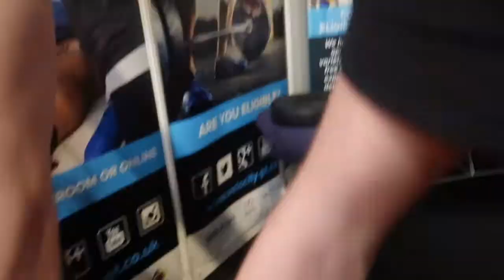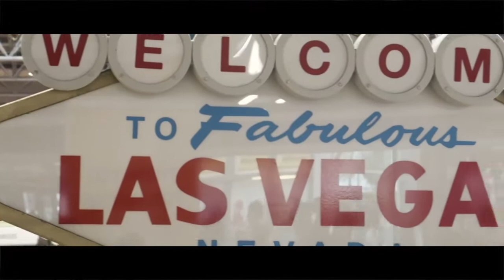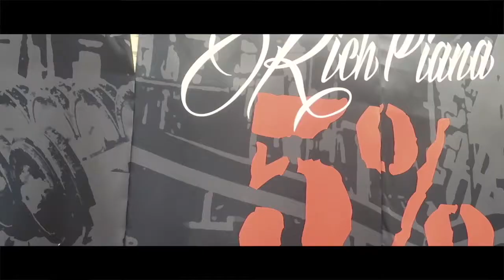MEETING GRACEFITUK!!! BodyPower 2018 Vlog